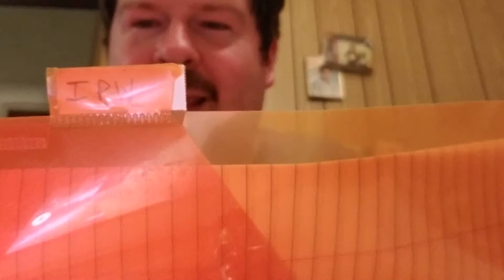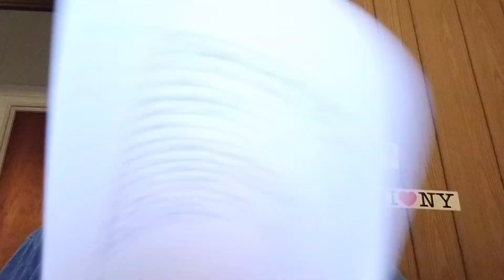IPW One In The Chamber Recap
Innovative Pro Wrestling's kick ass debut show saw crowd brawls, flipped birds, a match taken outside the building, a conga line, & more.